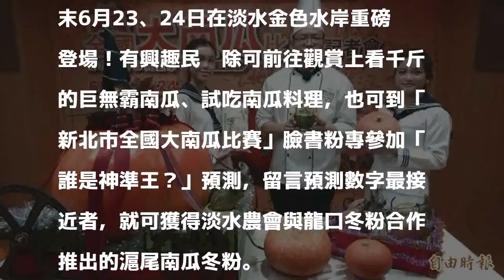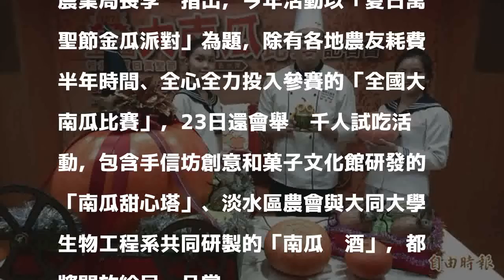全國大南瓜比賽 23日淡水重磅登場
〔記者葉冠妤／新北報導〕由新北市淡水區農會主辦的全國大南瓜比賽，將於下週末6月23、24日在淡水金色水岸重磅登場！有興趣民眾除可前往觀賞上看千斤的巨無霸南瓜、試吃南瓜料理，也可到「新北市全國大南瓜比賽」臉書粉專參加「誰是神準王？」預測，留言預測數字最接近者，就可獲得淡水農會與龍口冬粉合作推出的滬尾南瓜冬粉。

發表評論評論如下。